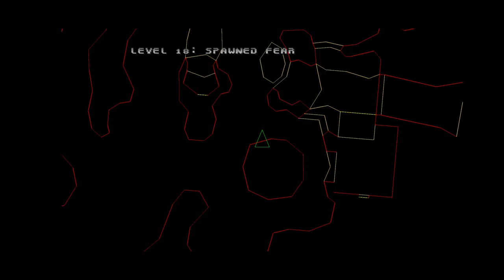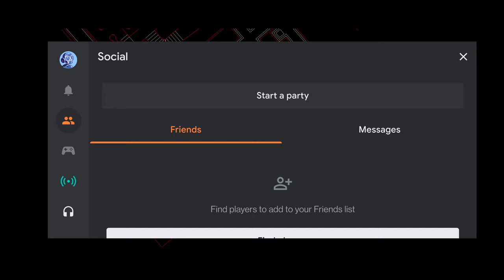Doom 64 for Google Stadia w/ Razer Kish Chapter 2 Hell Part 7/9 (Gameplay)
These levels gave me a very Duke Nukem 3D vibe